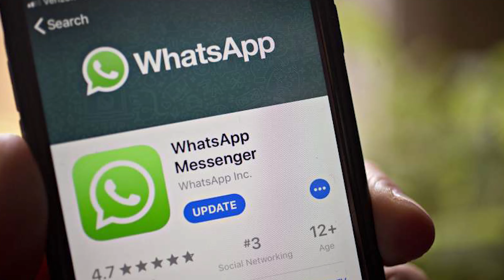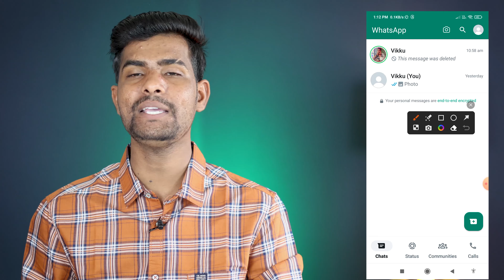Whatsapp new update ! Whatsapp पर सब कुछ Change हो गया 🤭 ! Vikas Heropanti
VIKAS KUMAWAT
From - JAIPUR { RAJASTHAN }( India )